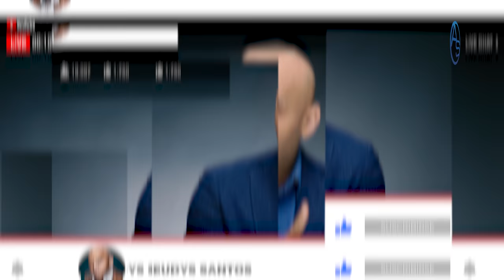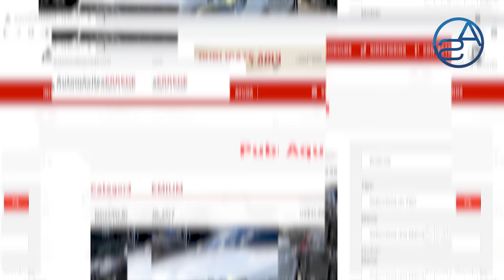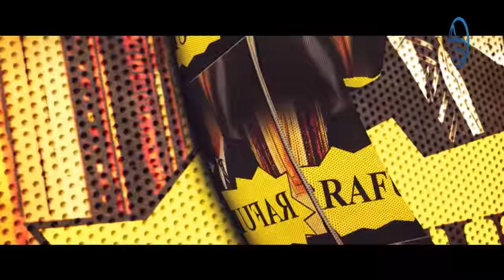Sale El Detalle Que Revela Autor Intelectual Detrás Del Caso De La Arquitecta Rosado!